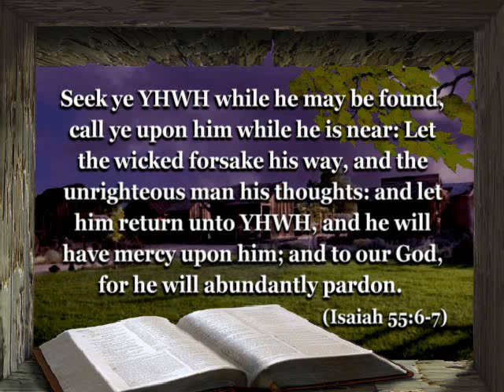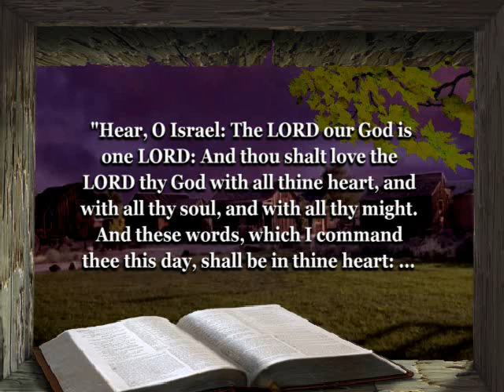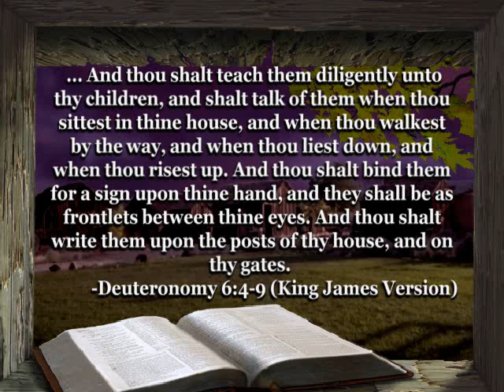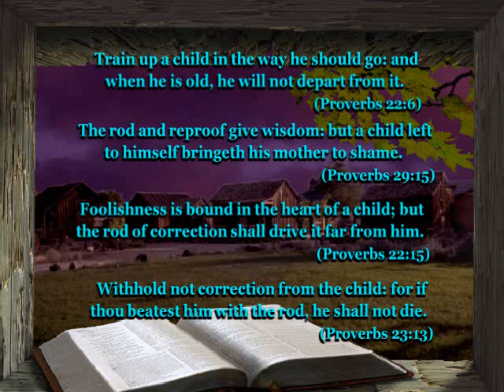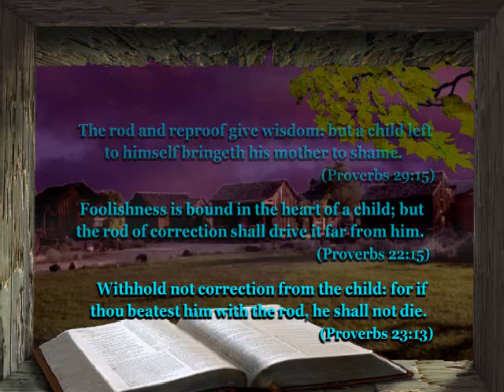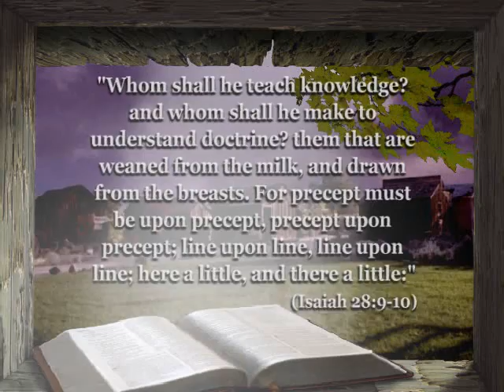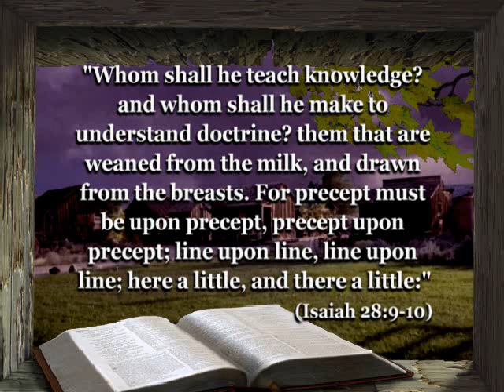The New American Puritan Bible Study #12 Families and withdrawing Spirit Part 4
The New American Puritan Bible Study #12: America's Fading Families and YHWH's Withdrawing Spirit Part 4